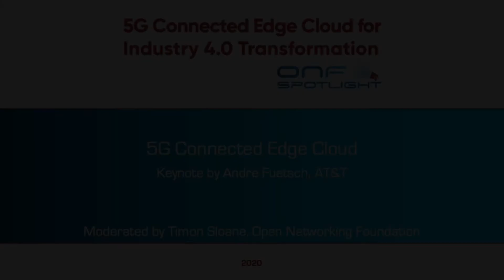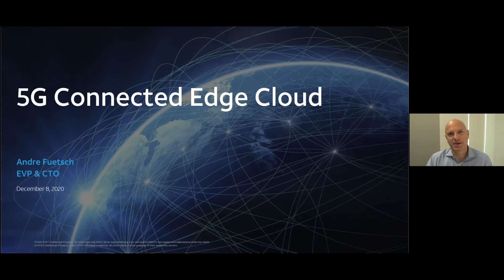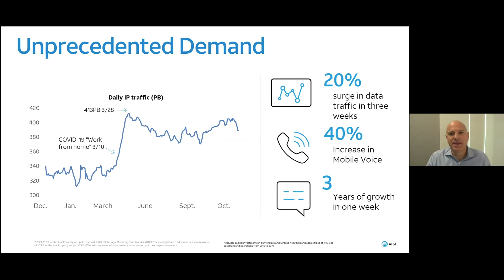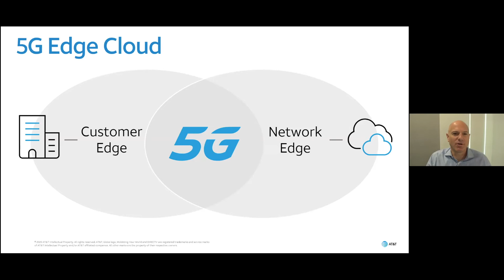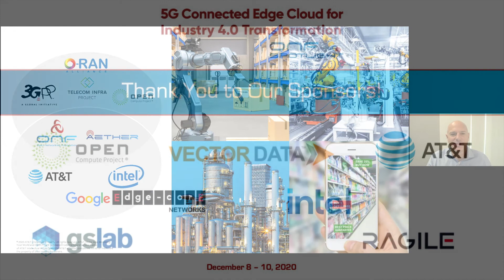5G Connected Edge Cloud - Keynote by Andre Fuetsch, AT&T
Day 1 Keynote presentation for the ONF 5G Connected Edge Cloud for Industry 4.0 Transformation.